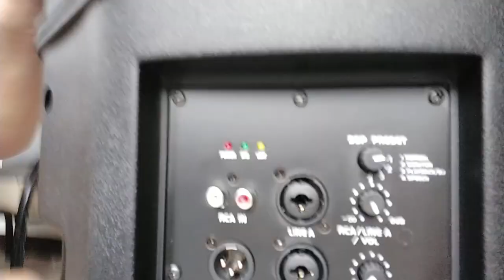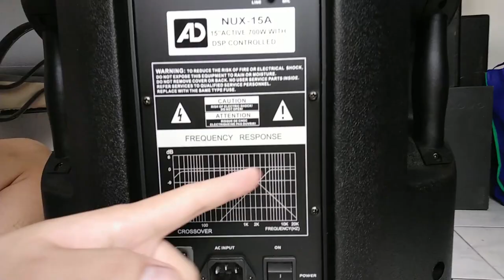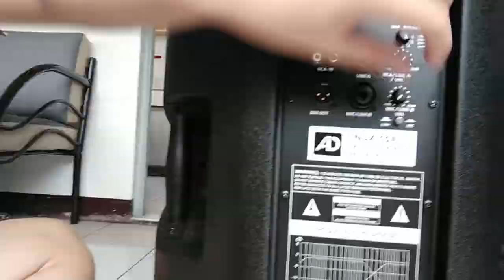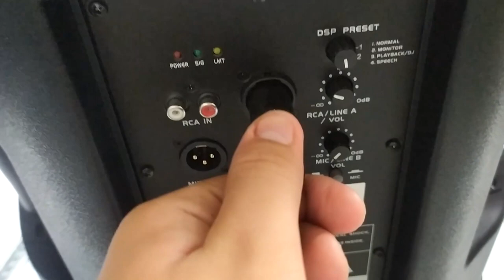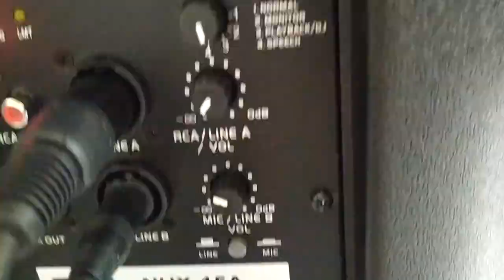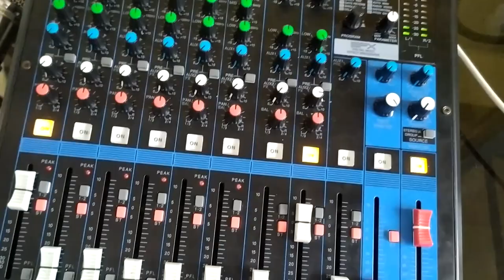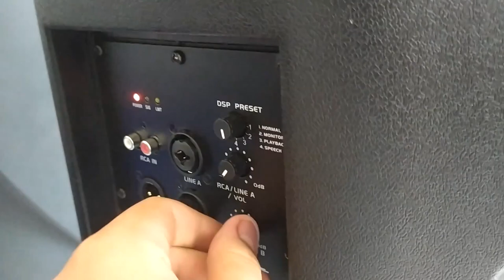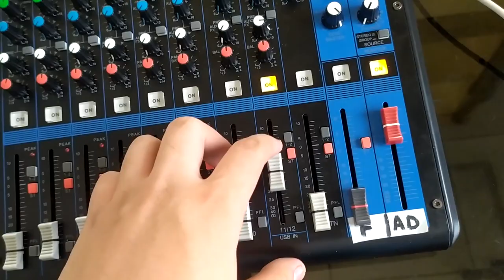AD NUX15A Powered/Active Speaker - Unboxing & Review